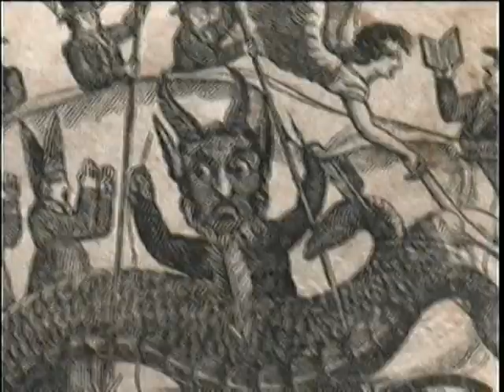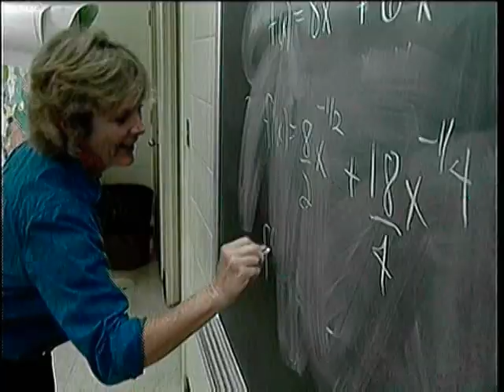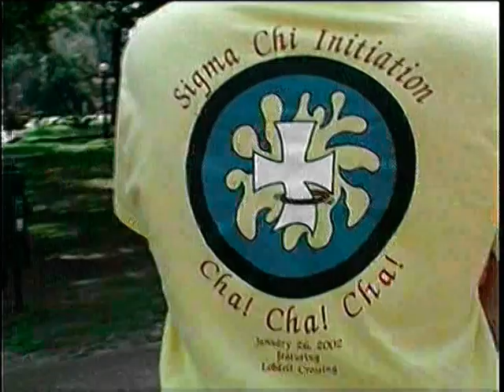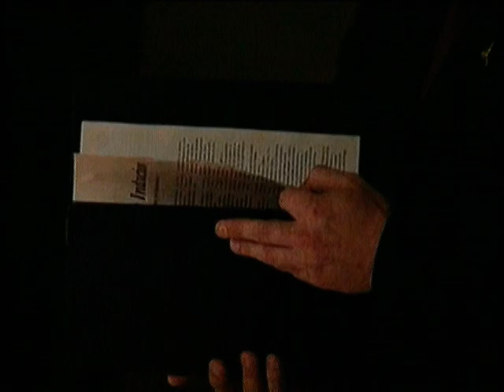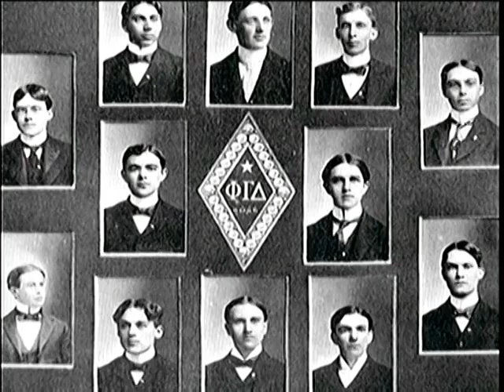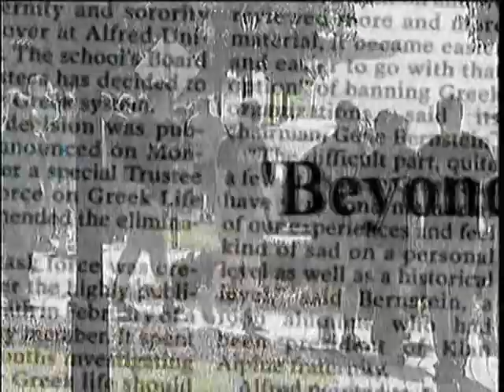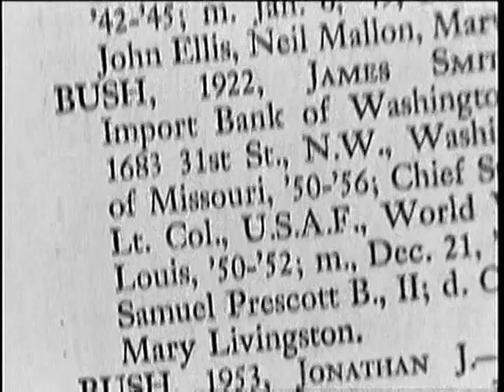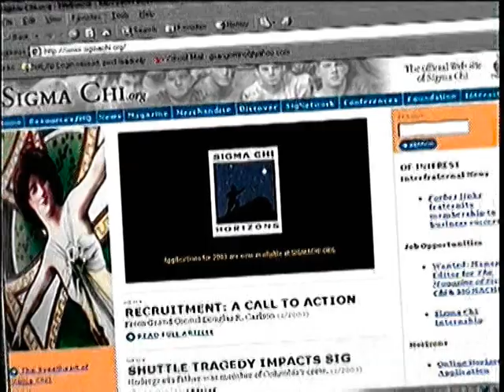Frat Boys: A History of American Fraternities (Documentary)